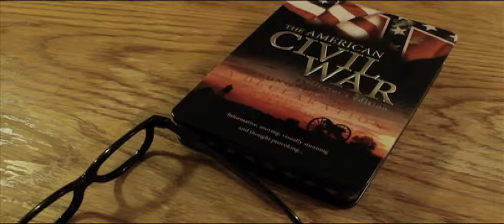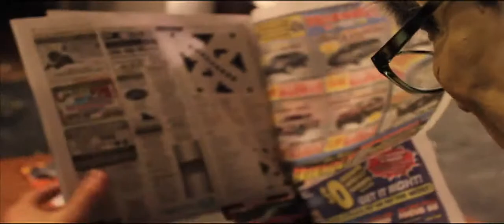Old Geezer.mp4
A short film about a lonely old man who struggles at an old age, and is threatened bu an anonymous phone caller...